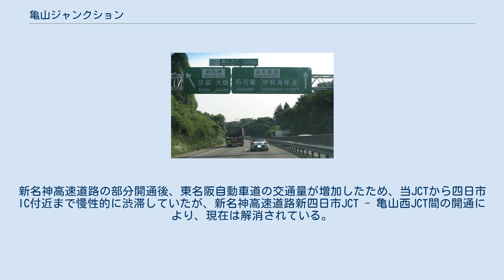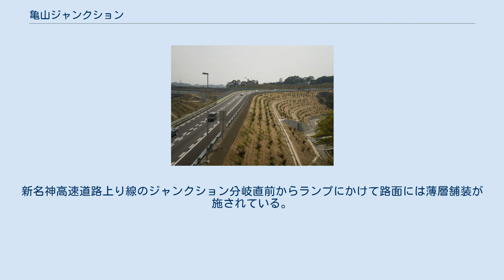亀山ジャンクション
亀山ジャンクション（かめやまジャンクション）は、三重県亀山市辺法寺町にある東名阪自動車道と新名神高速道路亀山連絡路のジャンクションである。
 滋賀県と三重県を結ぶ新名神高速道路の三重県側の入り口にあたる。
 仮称は亀山東JCT。
新名神高速道路の部分開通後、東名阪自動車道の交通量が増加したため、当JCTから四日市IC付近まで慢性的に渋滞していたが、新名神高速道路新四日市JCT - 亀山西JCT間の開通により、現在は解消されている。
 新名神高速道路上り線→東名阪自動車道上り線の亀山Aランプでは、スピード超過によりランプ壁面に接触、大型トラックが横転し運転手が死亡する事故が起こっているため、走行には注意を要する。
新名神高速道路上り線のジャンクション分岐直前からランプにかけて路面には薄層舗装が施されている。
また新名神高速道路上り線→東名阪自動車道上り線は、渋滞の発生原因ともなりうる急な合流を避けるため、約2km先（旧鈴鹿本線料金所跡地付近）まで合流車線を直進する事を推奨している。
これにより上り線の渋滞は延びにくくなっている。
 新名神高速道路⇔東名阪自動車道名古屋方面のランプ（亀山A・Dランプ）は各2車線ずつの運用になっている。